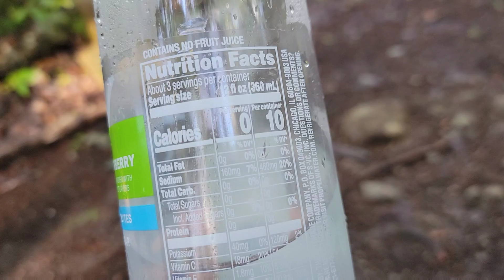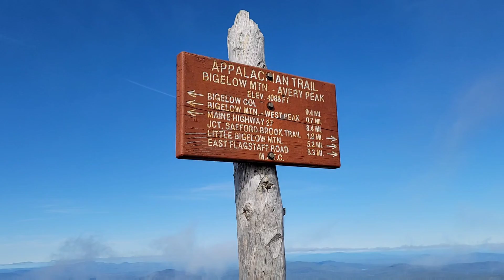AT Episode 201: Here I Go Again!